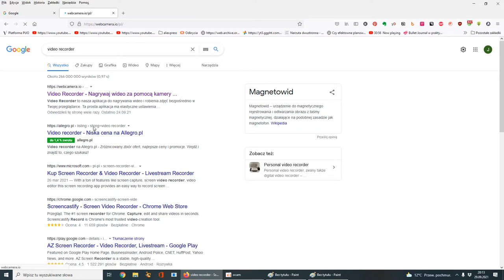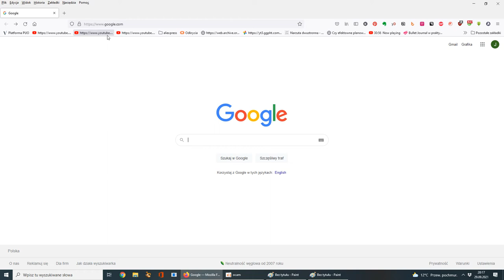Zdjęcia profilowe YouTube kanałów